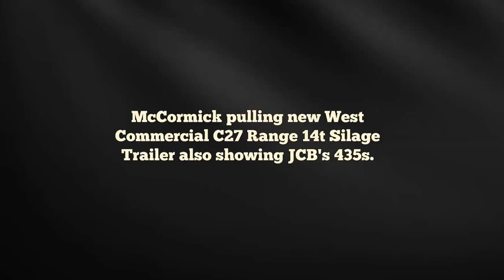Harry Wests C27 range 14t Silage Trailer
This Silage Trailer is part of the new C27 range.